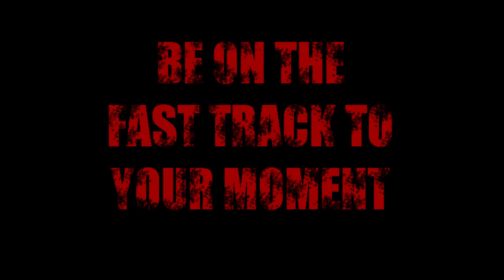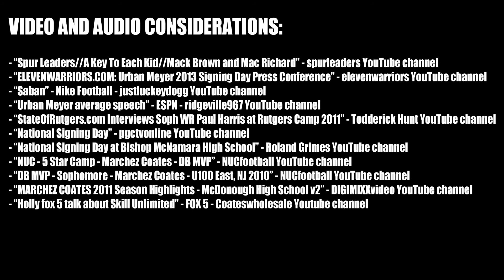FOOTBALL: THE ELEMENTS OF GREATNESS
Fasttrackrecruits.com